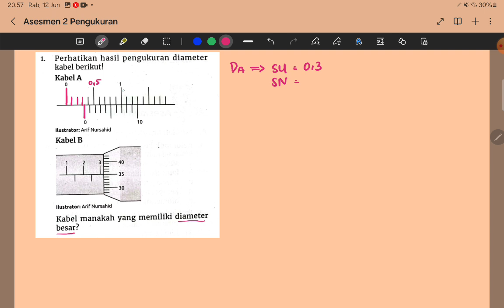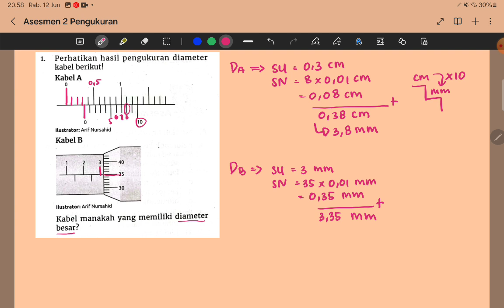No.1 Esai Asesmen 2 PENGUKURAN IPA FISIKA 10SMA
Soal